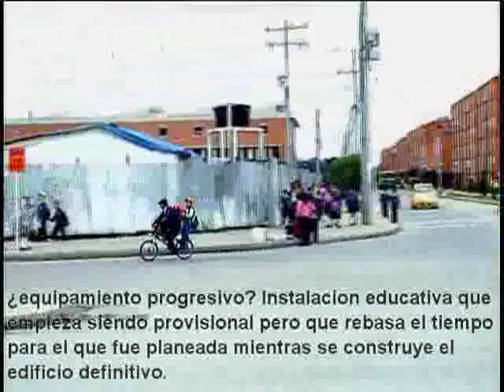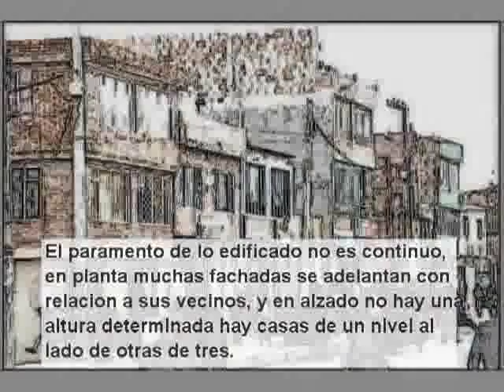Recorrido en Bosa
Recorrido por la localidad de Bosa (bogotá) analisis de la vivienda de autoconstruccion.